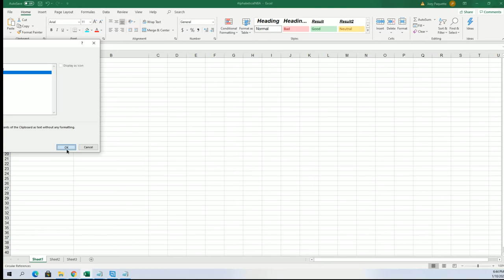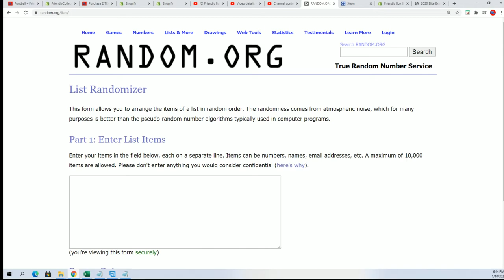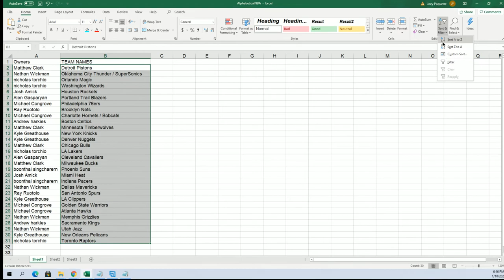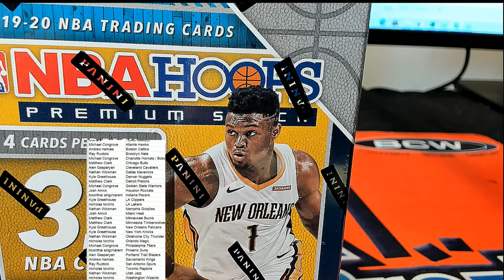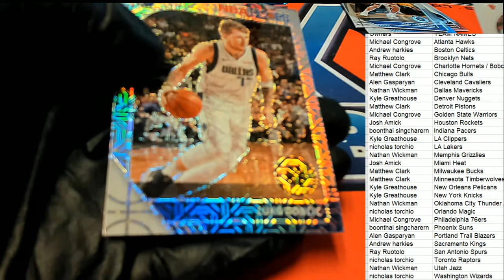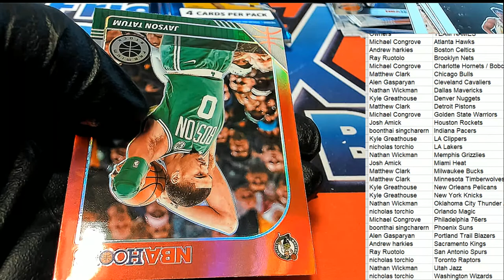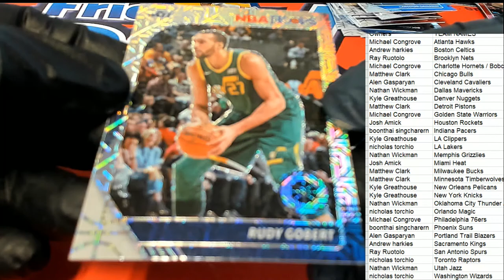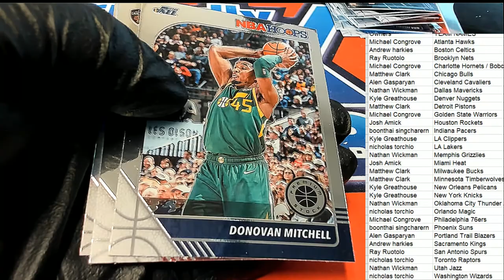2019 20 Panini Hoops Premium Stock Basketball Blaster ID 20HPSPREMBL101